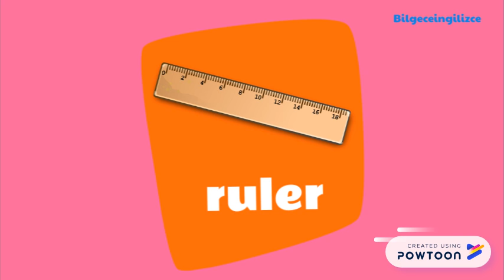Classroom objects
Classroom objects and How many?-- Created using Powtoon -- Free sign up -- Create animated videos and animated presentations for free.  PowToon is a free tool that allows you to develop cool animated clips and animated presentations for your website, office meeting, sales pitch, nonprofit fundraiser, product launch, video resume, or anything else you could use an animated explainer video. PowToon's animation templates help you create animated presentations and animated explainer videos from scratch.  Anyone can produce awesome animations quickly with PowToon, without the cost or hassle other professional animation services require.